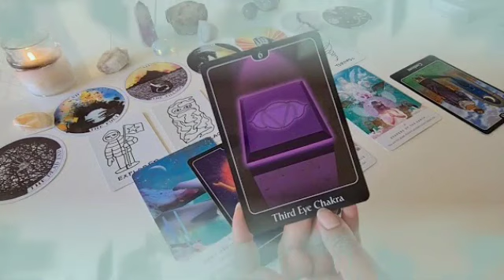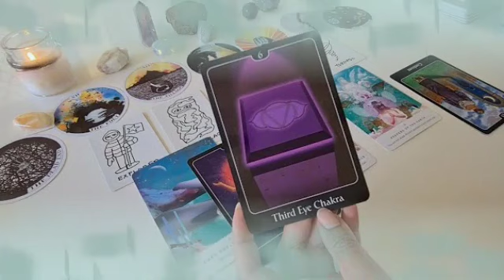برج القوس من 16 إلى 26 حزيران 2023 // قبل ما تنتقم هناك شئ بتحبوا❤️حياتك واقفه علي ده😯تخلص من سحر🪔🙏